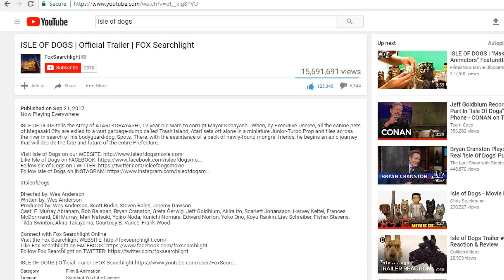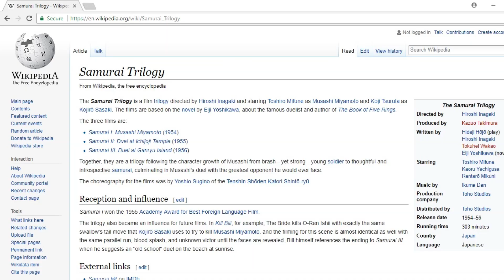Isle of Dogs Movie Review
This is my spoiler free movie review for: Isle of Dogs.

A 2018 stop-motion animated comedy film written, produced and directed by Wes Anderson.